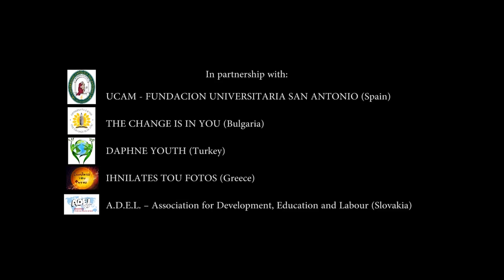Song - Tolerance Plus (4)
Song about tolerance created by participants of TOLERANCE PLUS project, ERASMUS +, Mobility of Young People, Sinaia, Romania, 27 February - 7 March 2017. The project was coordinated by Asociatia de Arte si Spiritualitate ZAN ART (Bucharest, Romania) in partnership with: UCAM - FUNDACION UNIVERSITARIA SAN ANTONIO (Murcia, Spain), The Change is in You (Tryavna, Bulgaria), A.D.E.L. – Association for Development, Education and Labour (Stropkov, Slovakia), IHNILATES TOU FOTOS (Trikala, Greece), DAPHNE YOUTH (Hatay, Turkey).